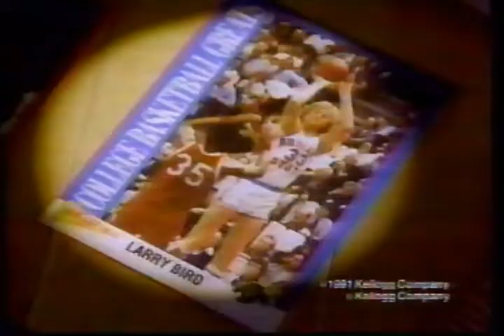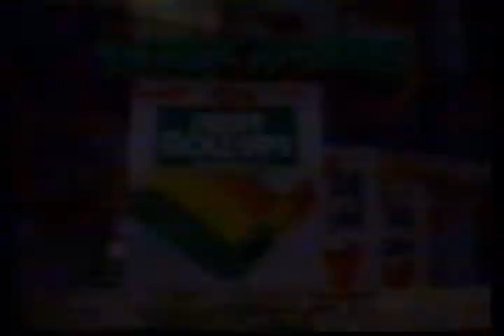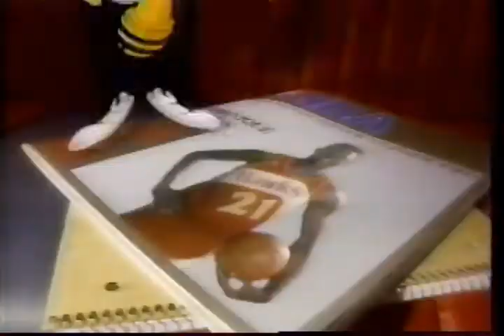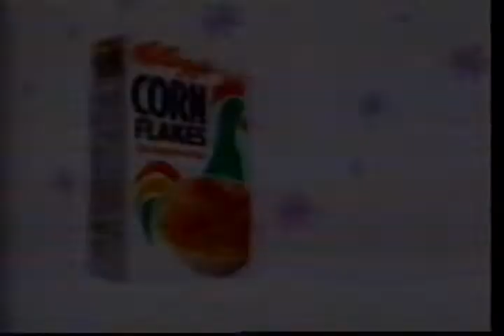TBS - 1992 Commercials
Found: Craigslist
Description: